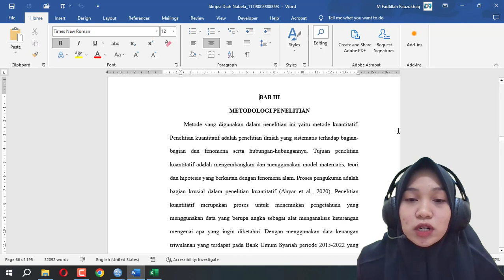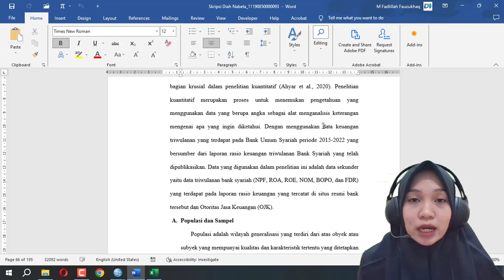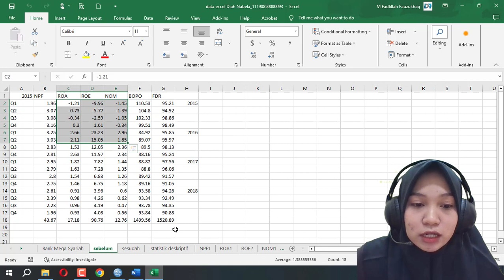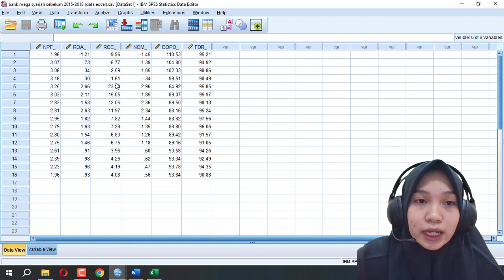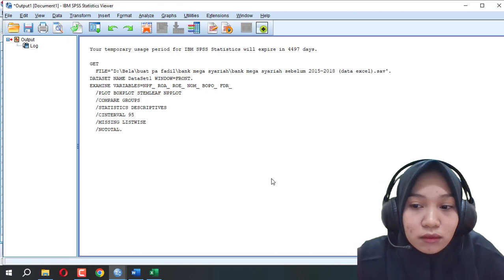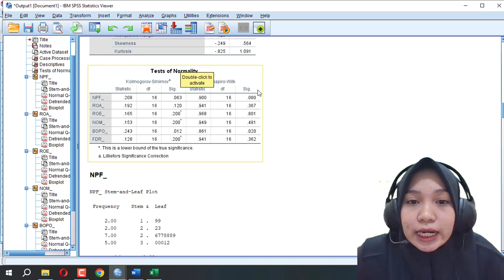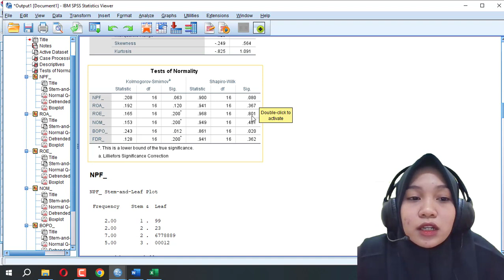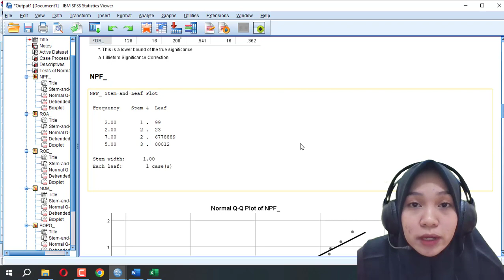Uji Normalitas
Tema Penelitian:
Perbandingan Pada Kinerja Keuangan Bank Syariah Sebelum Dan Sesudah Kerjasama Penyaluran Pembiayaan Dengan Fintech Syariah

Video ini menjelaskan tentang cara melakukan Uji Normalitas  menggunakan SPSS 23

Kontributor: Diah Nabela
Pembimbing : M. Fadlillah Fauzukhaq